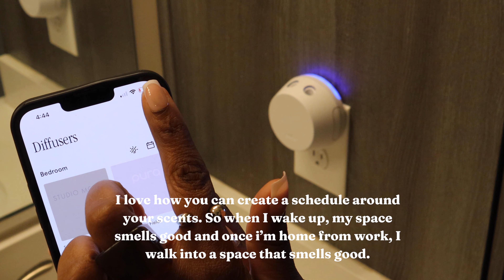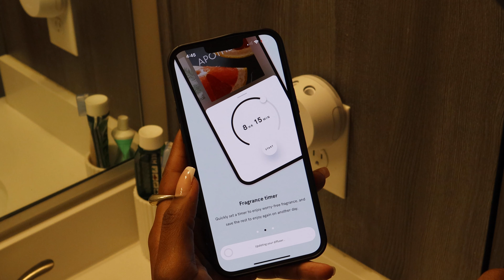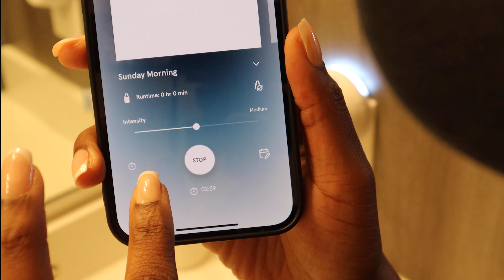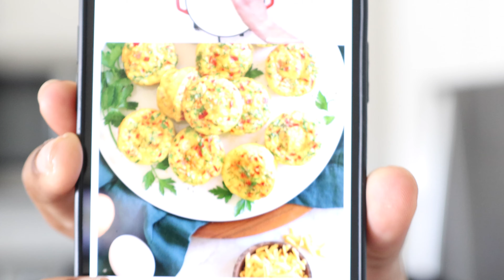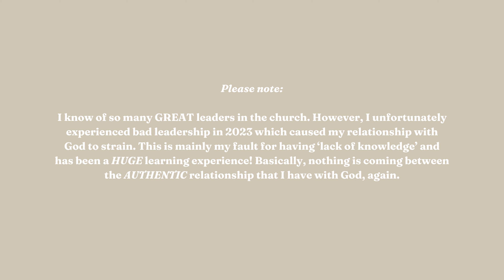weekly vlog: painting my space, faith struggles, botanical gardens with friends, holidays with fam✨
𝗪𝗲'𝗿𝗲 𝗶𝗻 𝟰𝗸! Be sure to make sure you're watching in 4k (trying to UP the quality).

I'm Sakiyna - a shameless follower of 𝗝𝗲𝘀𝘂𝘀 and here using my platform to share my personal experience on the great things he has done for me. My content is for believers BUT also for non-believers or those that struggle with their faith (because I 𝙛𝙚𝙚𝙡 you - it's a journey). I hope my channel brings you inspiration, positivity, and joy (all glory goes to 𝗬𝗮𝗵𝘄𝗲𝗵).

In today's vlog, come along with me while I paint my living room (painting is so therapeutic to me) and speak to you all about my current struggles in my faith. I am also testing out a new lens 👀. As I am still learning my "editing/filming style", please bare with me. But, each vlog will get better.

Love yall!

𝗳𝘂𝗻 𝗳𝗮𝗰𝘁𝘀 ⬇️:
how old are you? 30
what is your religion?  christianity (non denominational)
where do you live? atl, ga

so, whether you eat or drink, or whatever you do, 𝗱𝗼 𝗲𝘃𝗲𝗿𝘆𝘁𝗵𝗶𝗻𝗴 𝗳𝗼𝗿 𝘁𝗵𝗲 𝗴𝗹𝗼𝗿𝘆 𝗼𝗳 𝗚𝗼𝗱.
1 Corinthians 10:31 (CSB)